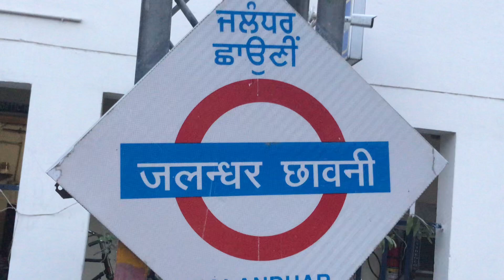Railway station 🚉 Uslapur to JAMMU Tawi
Train station railstation my vlogs